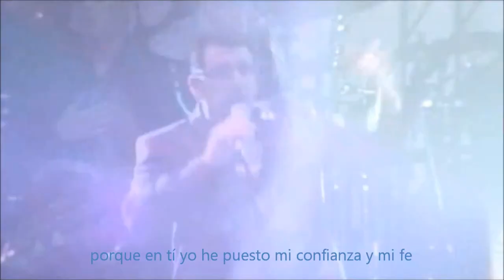Cúbreme en vivo - Billy Bunster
Video clip original del Disco Levántate en la canción Cúbreme, Fué cantada por Billy Bunster durante la grabación del disco "Muéstrame Tu Rostro"